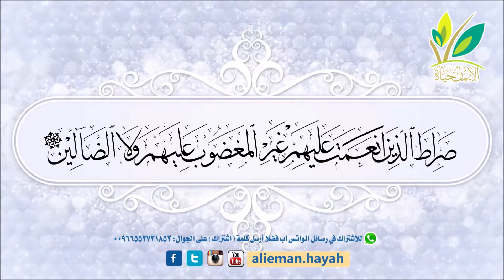إنه الله رب العالمين! - للشيخ/ إبراهيم الدويش